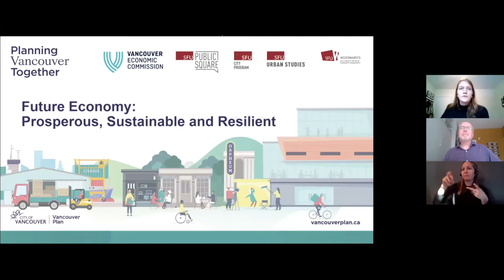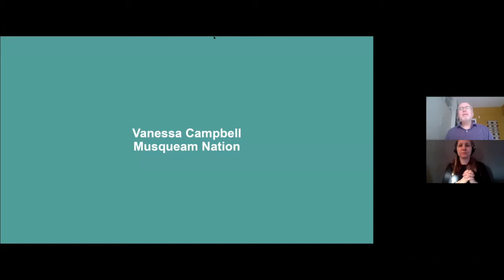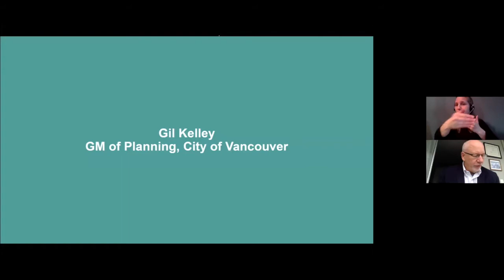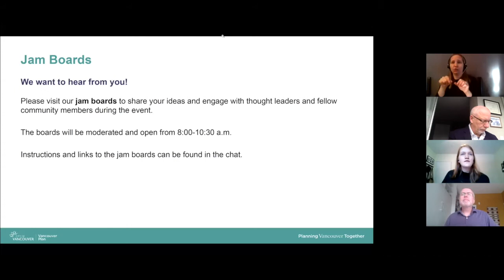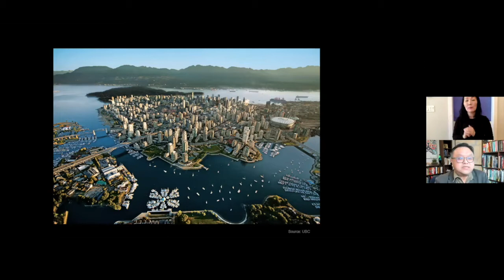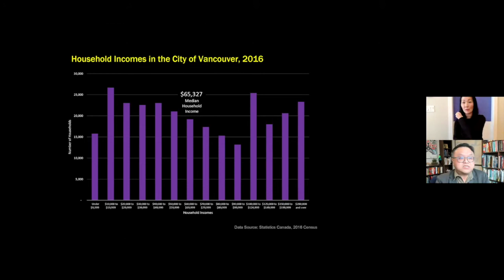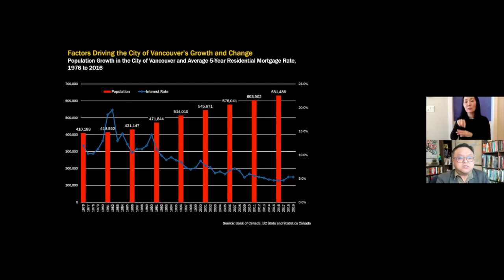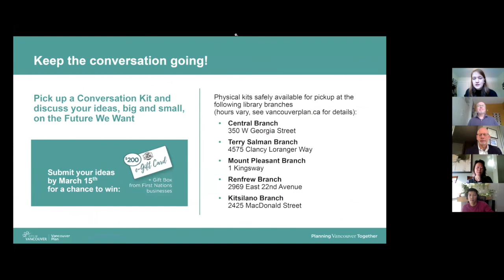The Future We Want: The Change We Need | Event 4 – Feb 21, 2021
The Future We Want: The Change We Need, in partnership with Simon Fraser University, is a free, online, interactive dialogue series that brings together new and varied perspectives and ideas to shape the future we want. This series invite knowledge keepers, thought leaders, changemakers and community members to discuss, deliberate and share their thoughts on the future of the City of Vancouver.
Future Economy: Prosperous, Sustainable and Resilient, hosted on February 25, 2021, focused on how we transition to a city of economic health and diversity. How will we be able to maintain a vibrant, resilient economy that creates shared prosperity, livability, affordability, and healthier lifestyles, along with sustainable cultural and economic development? How can we ensure that we are building a strong, inclusive and fair city by investing in businesses and sectors that promise fair wages and working conditions?
Watch the fourth event in full and see what our panelists had to say.

These dialogues will contribute to the Planning Vancouver Together planning process. Informed by policy analysis, scenario development and public engagement, Planning Vancouver Together will create a new, long-term strategic Vancouver Plan to 2050 and beyond – a plan puts you at the heart of our priorities for the present and future. Visit vancouverplan.ca to learn more about Planning Vancouver Together.